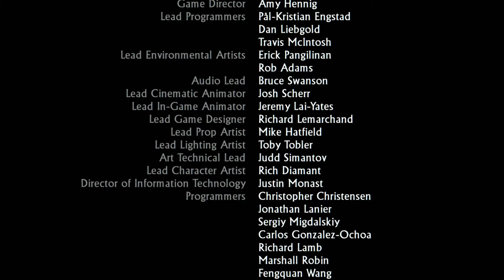[J&J] Uncharted: The Final Showdown (Finale)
We try to stop the idol from leaving the island and fight a shitty final boss.